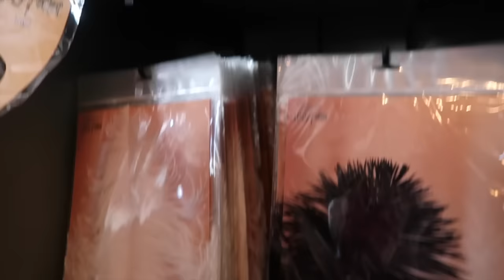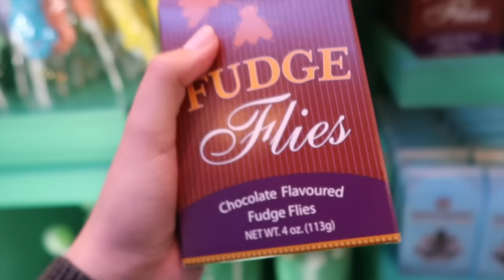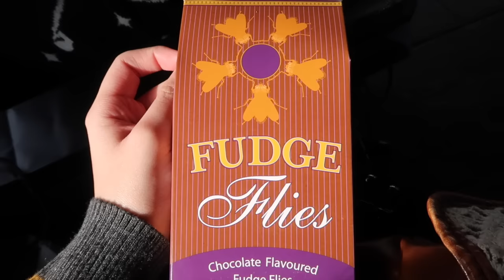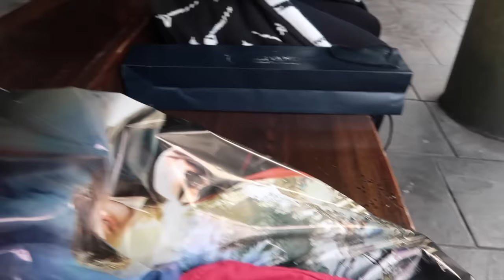Harry Potter World!! (( ＾♡＾ ))//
IM SORRY The clips are short, there are a lot of unnecessary jumpcuts, and I don't look into the camera right lmao it's my first "vlog" type video I promise I'll get better at it! For now just accept this poor excuse of a video. Hope you find some type of enjoyment! LOVE YOU  (( ´ ♡ ` ))ﾉヾ☆*。

♕TOOLS USED:
Recording: Canon Powershot G7 Mark II